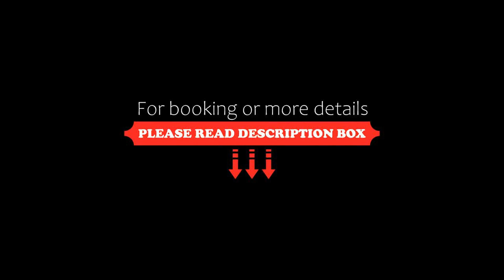Keisei Richmond Hotel Tokyo Monzennakacho, Tokyo, Japan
About Property:
You're eligible for a Genius discount at Keisei Richmond Hotel Tokyo Monzennakacho! To save at this property, all you have to do is sign in.
In a prime location in the Koto Ward district of Tokyo, Keisei Richmond Hotel Tokyo Monzennakacho is situated 400 m from Fukagawa Park, 400 m from Botancho Park and 500 m from Ozeki Stone Tomioka Hachiman Monument. Among the facilities of this property are a restaurant, a 24-hour front desk and a shared lounge, along with free WiFi throughout the prop...
Property Type: Hotel
Address: 135-0048 Tokyo-to, Koto-ku Monzennakacho 2-8-9, Japan
Searching For
1. Keisei Richmond Hotel Tokyo Monzennakacho - Tokyo - Japan
2. Keisei Richmond Hotel Tokyo Monzennakacho - Tokyo - Japan Address
3. Keisei Richmond Hotel Tokyo Monzennakacho - Tokyo - Japan Rooms
4. Keisei Richmond Hotel Tokyo Monzennakacho - Tokyo - Japan Amenities
5. Keisei Richmond Hotel Tokyo Monzennakacho - Tokyo - Japan Offers and Deals
Audio Credit:
Track Title: Reasons To Hope
Artist: Reed Mathis